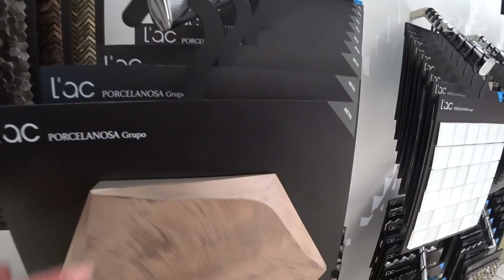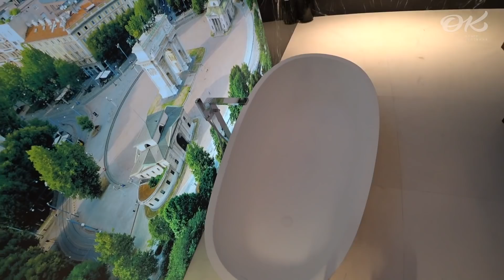Модная испанская плитка и керамогранит. Обзор новинок на фабрике в Испании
В очередном выпуске из Испании я расскажу и покажу вам экспозиции испанской керамической плитки, керамогранита и натурального камня. В шоу-румах фабрики представлены модная плитка и новинки, на которые я обратила внимание.

В конце февраля 2020 года у меня состоялась поездка в Испанию, во время которой я посетила несколько фабрик по производству кухонь, мебели для ванной и керамической плитки.

Треклист:
ES_We Can Go so Far (Instrumental Version) - Stonekeepers
ES_Send in the Clowns - The New Fools